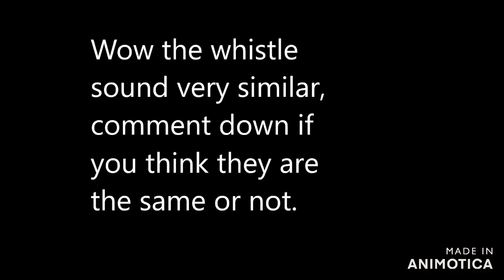Spencer's Whistle In Bob The Builder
Bob The Builder and Thomas & Friends is owned and copyright of HiT Entertainment Limited.